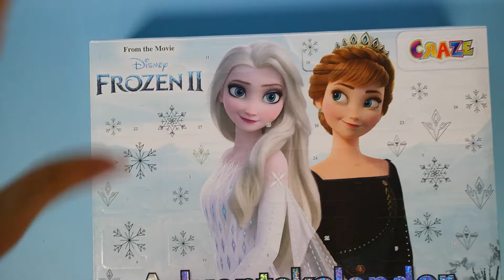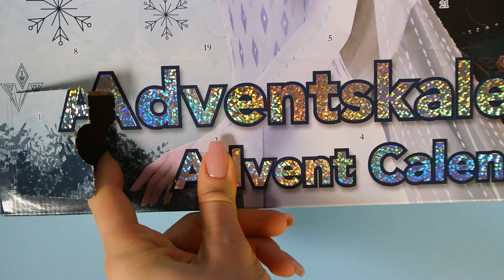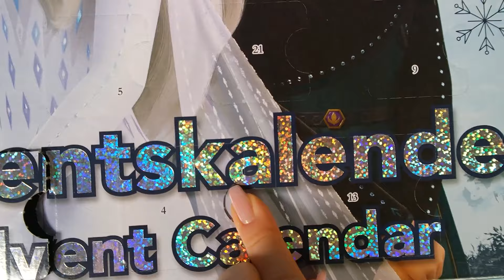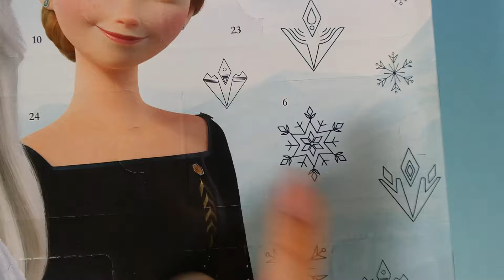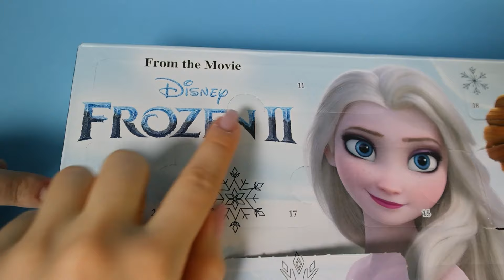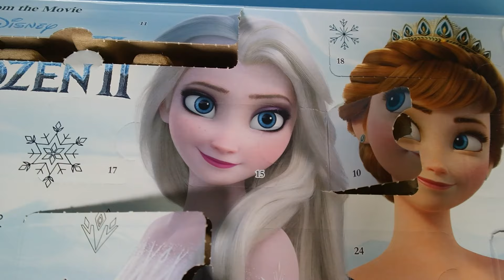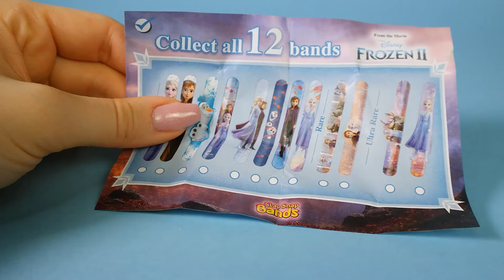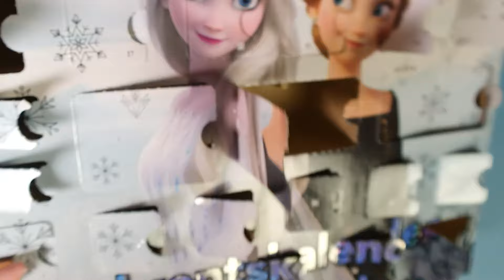OTWIERAM NAJPIĘKNIEJSZY KALENDARZ ADWENTOWY Z FROZEN 2 ❄️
WIELKIE OTWARCIE NAJNOWSZEGO KALENDARZA ADWENTOWEGO Z KRAINY LODU 2💖😱CHCECIE WIĘCEJ KALENDARZY ADWENTOWYCH? PISZCIE 💖

Sto całusów,
Muffina 💖